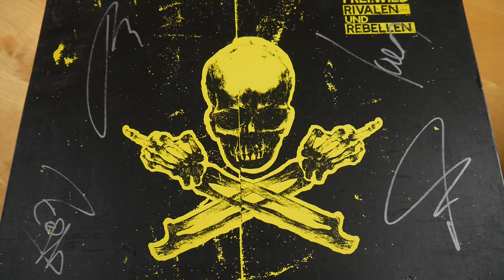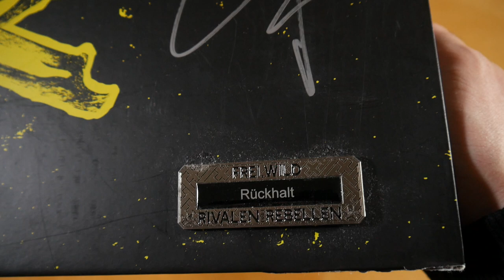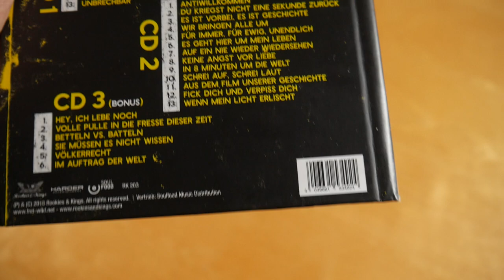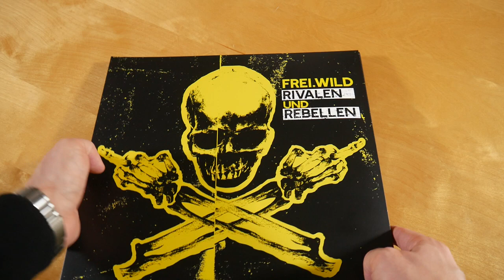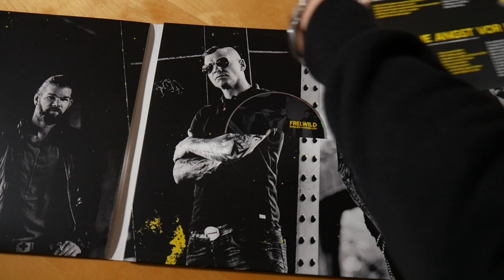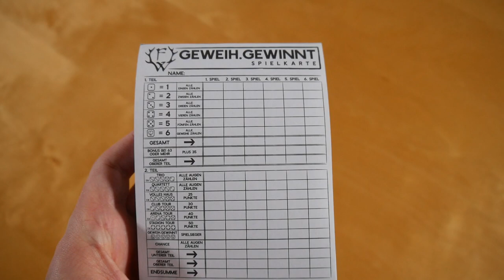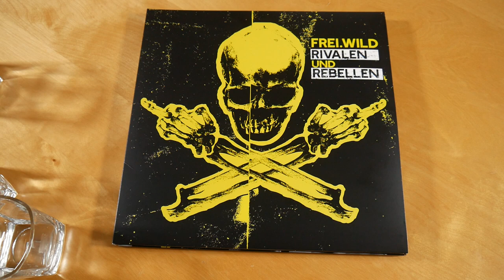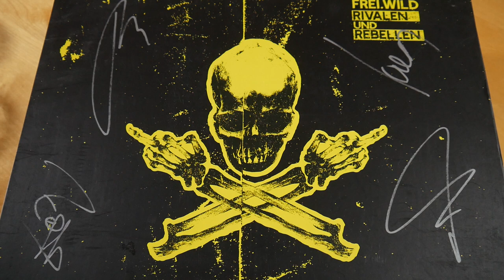Frei.Wild - Rivalen & Rebellen (Black Box) Unboxing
In diesem Video zeige ich euch die Rivalen & Rebellen (Black Box) von Frei.Wild.
► Hier könnt ihr das Album kaufen:
Black Box: ausverkauft

✘►ALBUM INFOS
Frei.Wild - Rivalen & Rebellen
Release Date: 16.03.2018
Kaufpreis: ? €

Rivalen & Rebellen Box Inhalt:
- Album CD (3x)
- Album Vinyl (4x)
- Kugelschreiber
- Schreibblock
- Würfelbecher
- Würfel (5x)
- Untersetzer (5x)
- Whiskey Glas (5x)

Rivalen & Rebellen Tracklist:

CD 1
01. Zwischen allen Fronten
02. Ich bin nicht heilig
03. Diese Nacht will nicht meine Nacht sein
04. Auf zum Schwur
05. Weil kein Krieg für ewig ist
06. Und ich war wieder da
07. Nicht zu viel denken und einfach machen
08. Geartete Künste hatten wir schon
09. Herz schlägt Herz
10. Rivalen und Rebellen
11. Schau nach oben
12. Von der Wiege bis zur Bar
13. Unbrechbar

CD 2
01. Antiwillkommen
02. Du kriegst nicht eine Sekunde zurück
03. Es ist vorbei, es ist Geschichte
04. Wir bringen alle um
05. Für immer für ewig unendlich
06. Es geht hier um mein Leben
07. Auf ein nie wieder Wiedersehen
08. Keine Angst vor Liebe
09. In 8 Minuten um die Welt
10. Schrei auf schrei laut
11. Aus dem Film unserer Geschichte
12. F*ck dich und verpiss dich
13. Wenn mein Licht erlischt
14. Verbotene Liebe, verbotener Kuss (Hidden Track)

CD 3
01. Hey, ich lebe noch
02. Volle Pulle in die Fresse dieser Zeit
03. Betteln vs. Batteln
04. Sie müssen es nicht wissen
05. Völkerrecht
06. Im Auftrag der Welt